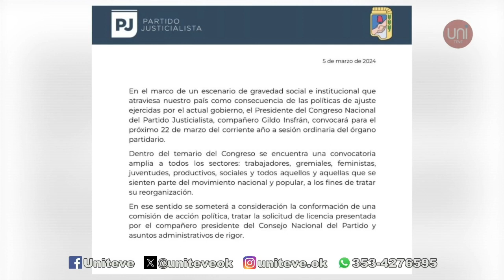Convenio con la UTN por estacionamiento medido